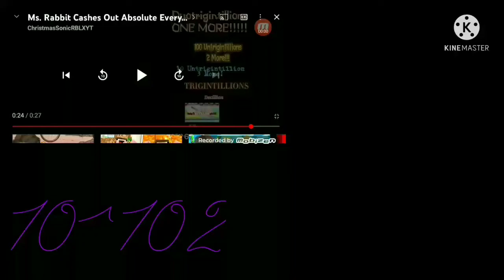Ms. Rabbit Cashes Out Absolute Everything tomatoes part 3: 10^128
sorry if short